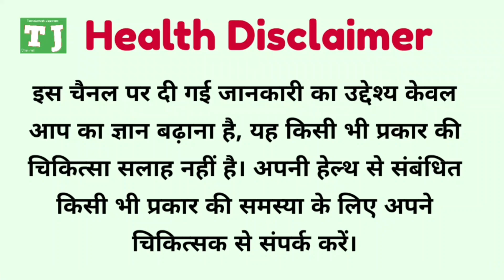क्या प्रेगनेंसी में प्रोटीन पाउडर लेना ज़रूरी है ?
इस वीडियो में जानकारी दी गई है कि गर्भावस्था के दौरान प्रोटीन पाउडर लेना क्या प्रेग्नेंट महिलाओं के लिए जरूरी होता है, गर्भवती महिला को क्यों और कब प्रोटीन पाउडर लेने की जरूरत होती है, और गर्भावस्था के कौन से महीने इसे लेना शुरू करना चाहिए ?

प्रेगनेंसी से संबंधित महत्वपूर्ण वीडियो -